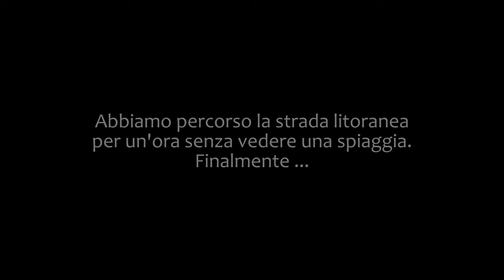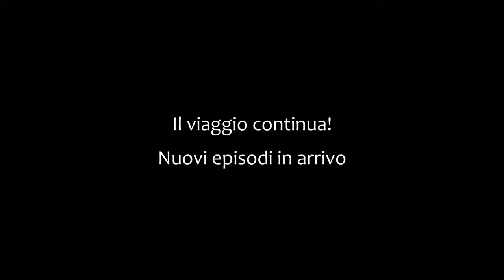ABRUZZO | Viaggio verso la Costa dei Trabocchi - La spiaggia di Punta Penna ☀️ Riserva Punta Aderci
Riprendiamo il viaggio alla scoperta del Centro Italia e lasciamo le montagne d'Abruzzo per dirigerci sul mare, in cerca delle spiagge della Costa dei Trabocchi. Ci hanno detto che le cale della Costa dei Trabocchi sono una delle cose imperdibili da vedere in Abruzzo, quindi trascorriamo la giornata alla Spiaggia di Punta Penna, nella riserva Naturale di Punta Aderci, per poi tornare al nostro b&b di Francavilla al Mare e visitare il centro.

✈️ Viaggia con noi alla scoperta del mondo!